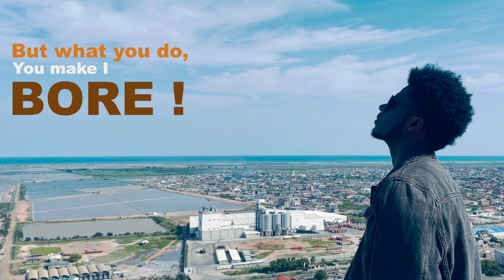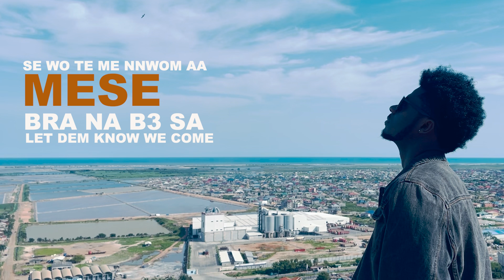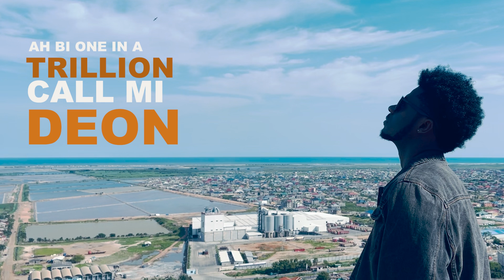Deon Boakye - High Grade (Lyrics Video)